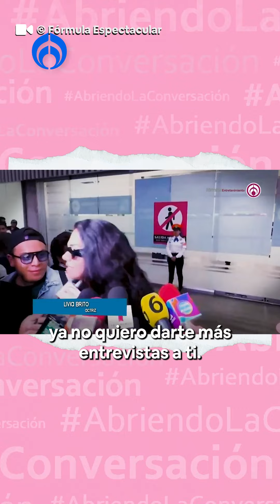porsinoloviste Livia Brito vuelve a 'chocar' con la prensa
Livia Brito nuevamente se vio envuelta en una polémica tras un altercado con medios de comunicación en el Aeropuerto de la Ciudad de México. Los reporteros buscaban declaraciones sobre su proceso legal contra el fotógrafo Ernesto Zepeda, pero la situación se tensó durante la entrevista. Gabo Cuevas intervino como mediador para tranquilizar el ambiente con la actriz.“Estamos tomando acciones legales contra todos los medios que me han discriminado”, dijo la actriz.
Grupo Fórmula

Canal sugerido

Descarga nuestra